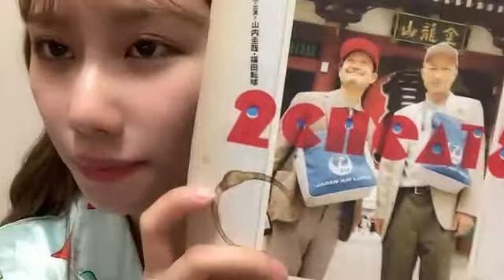2021年09月25日 21時01分53秒 石田 優美（NMB48）